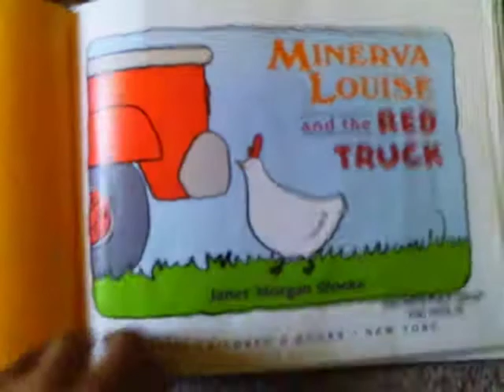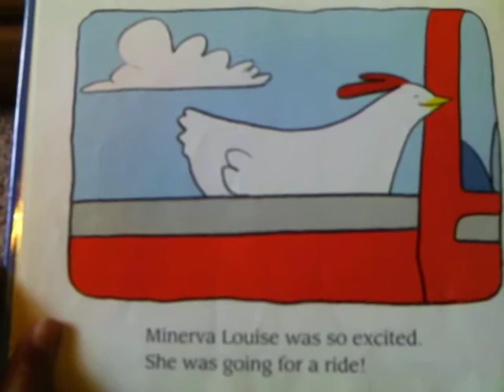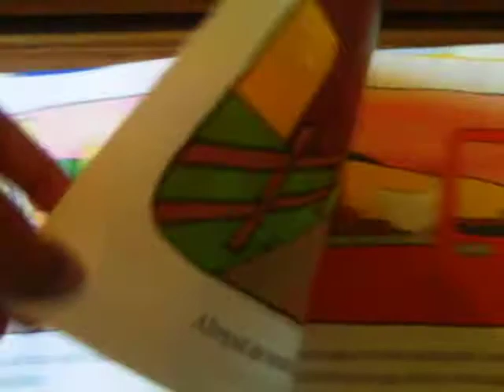Minerva Louise and the Red Truck (by: Janet Stoeke)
MINERVA LOUISE AND THE RED TRUCK
by: Janet Stoeke
Cute, funny, FUN book for kids and parents!!!